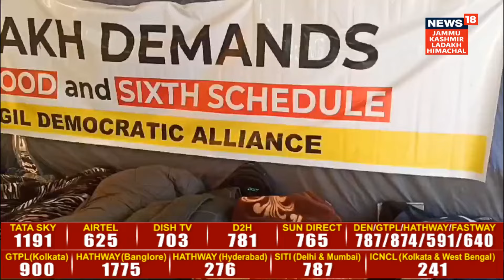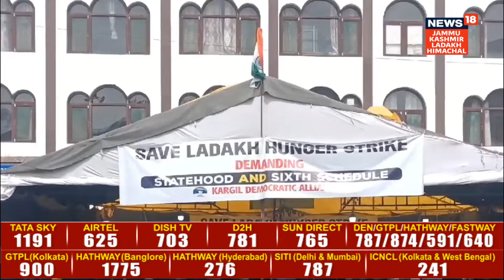Thousands of people joined KDA's hunger strike in Kargil in 3 days.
Ladakh | Thousands of people joined KDA's hunger strike in Kargil in 3 days. In support of 6th Schedule and granting of statehood to Ladakh...